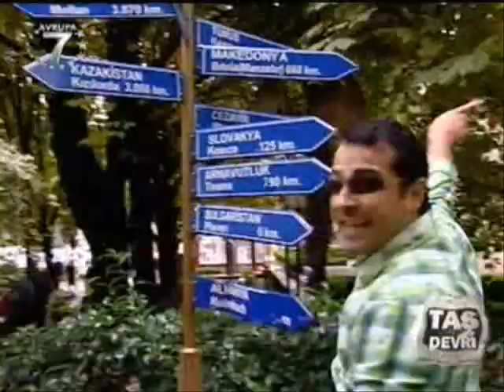Atilla Taş ile Taş Devri BURSA BÖLÜM 1